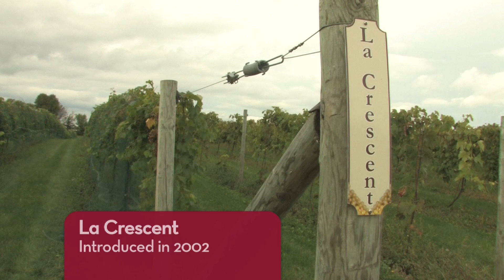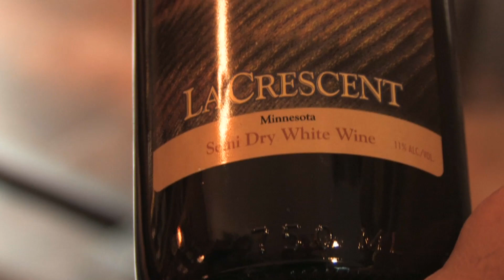Cold hardy grapes feed local wine industry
For more than 30 years, the Horticulture Research Center at the Minnesota Landscape Arboretum and its rustic vineyards have been home to research on producing cold-hardy grapes and making the best wines from them. Jim Luby, a professor of horticultural science, is in charge of the breeding program along with Peter Hemstad. The Center has bred four varieties of cold hardy grapes: Marquette, La Crescent, Frontenac and Frontenac Gris. These varieties have formed the backbone of the Minnesota wine industry as well as the northeastern region of the United States.